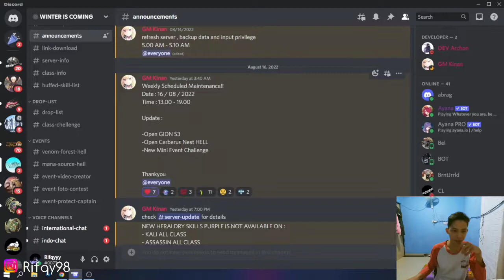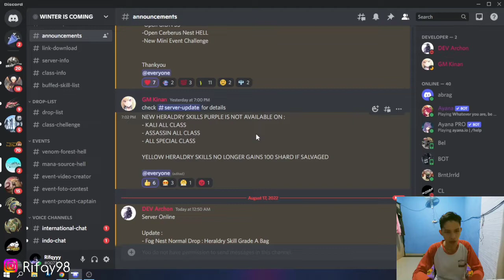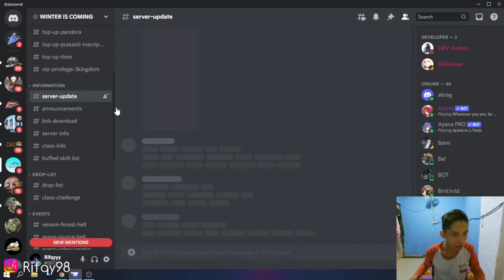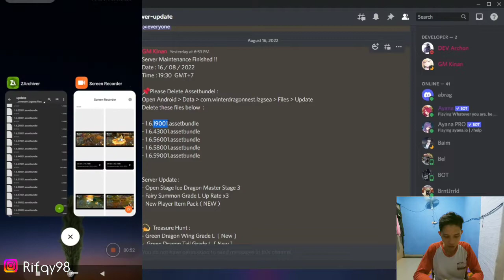WINTER Dragon Nest (Mobile) | 🆕 UPDATE PATCH 1.6.0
Berikut Update Patch versi 1.6.0 :

Nest & Lair :
🔹 Nest Cerberus (HELL)
🔹 Open Grandmaster Ice Dragon Nest Stage 3
🔹 Fog Nest Drop Heraldry skill

Shop & Treasure Hunt :
🔹 Heraldry Skill Unique
🔹 Heraldry Shard Drop in GIDN
🔹 GDN Set (Wing, Tatto, Tail)
🔹 Advance Plate Random Bag
🔹 Fairy Summon Grade L (Up Rate x3)
🔹 Void Set in Mall Diamond
▪️ Game information :

🔹Name Game: Winter Dragon Nest Mobile (Private Server)

Let's be Friend guys!

 🎥 EDITING TOOLS

Device : Redmi Note 8 Pro
Editing : KineMaster/Capcut
Thumbnail : PhotoShop CS6 / Pixellab
Camera : Xiaomi Action Yi Cam Inter + MOD MIC